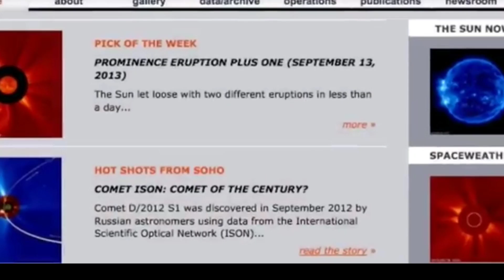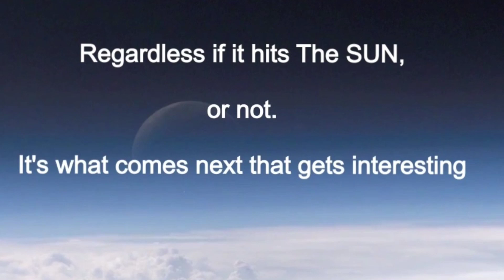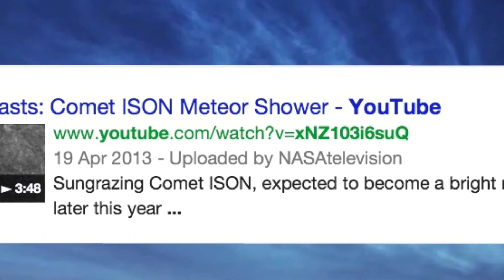Comet ISON update dive bombing SUN collision course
Check the arc on comet ISON. Will comet ISON hit the sun?
Comet ISON will hit the Sun
Comet ISON dive bombing the SUN comet ISON on a collision course
Comet Ison: how to spot it
Some advice on how to